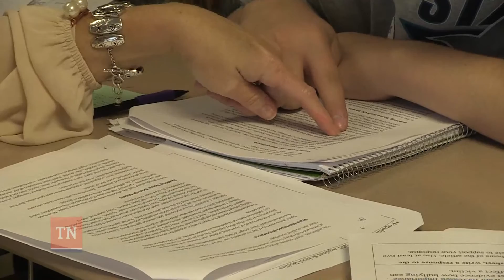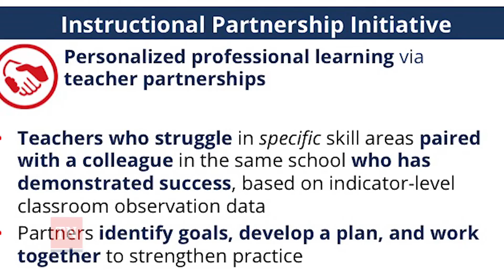Instructional Partnership Initiative (IPI)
IPI, Instructional Partnership Initiative, is an initiative that places in teachers in collaborative partnerships by pairing complementary strengths and areas of need. Watch and listen to teachers and administration share, first hand, the successes of IPI and the impact that IPI can have on the collaborative culture of a school.